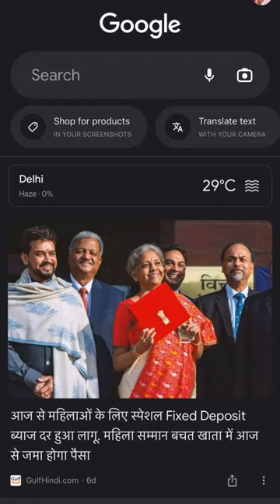Clothing hacks using your phone 😍